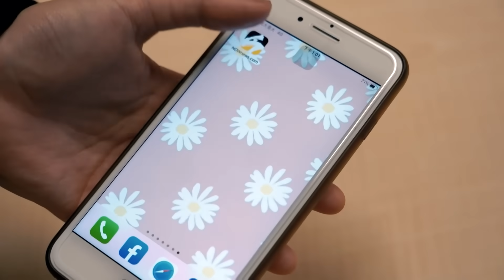【肯尼NOW星球EP.137】誰是亞運中華男籃的強心針？現階段有一個「大問題」！｜NOWnews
▲每週四 晚間8點 高景炎（肯尼）帶你秒懂國內外職籃大小事！

📍討論球員為亞運培訓大名單，非最終正式名單，期待各球員都能健康備戰，為台灣贏得佳績💪💪💪

🏀推薦影片：
▸扣取邱駕到！誰是PLG的明日新星？讓 邱大宗 看了流口水

◆文字版：
◆SoundOn：